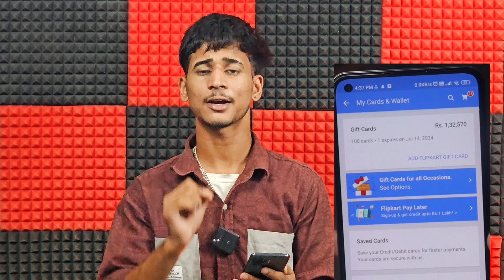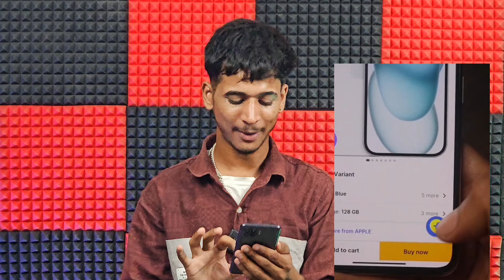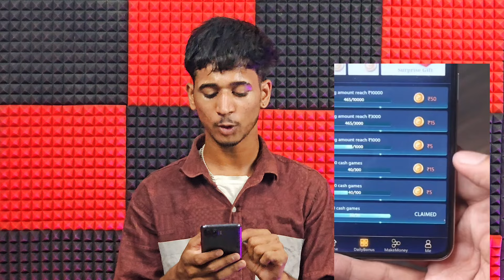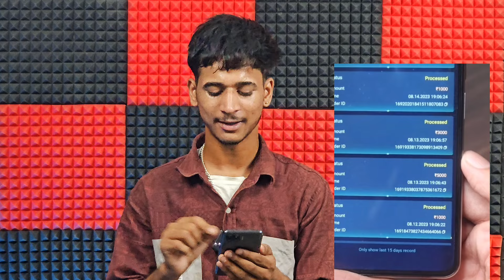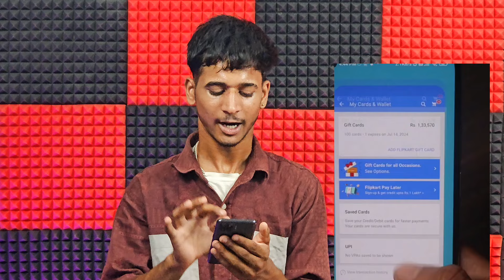🤑Flipkart Free Shopping / Flipkart Unlimited Gift Card Voucher Free | 150000/ ka Gift Voucher / 2024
HELLO GUYS MY NAME JAJPREET SINGH AND I OWENR TRIKY USTAAD CHENNAL OR AAJ KI VIDEO MAIN MAINE AAPKO BTAYA HAI KI AAP FREE MAIN FLIPKART GIFT 🎁 CARD KAISE OE SAKTE HAI
OR SABKUCH VIDEO MAIN LIVE DIKHAYA HAI KOI EDIT NHI KIYA HAI LIVE TRICK USE KARKE DIKHAYI HAI
AGAR AAP BHI CHAHTE HO KI AAPKE FLIPKART WALLET MAIN JITNE MERE PASS PAISE HAI AAPKE PASS BHI HO AAP IS VIDEO KO ACHE SE WATCH KARNA
DON'T SKIP ♥️♥️

This video is about free flipkart gift card. Get to know about how to get flipkart gift card for free and about free flipkart gift card kaise paye.

Flipkart Gift Card Offer is prepaid process and is equivalent to cash and you can use Flipkart Gift Card only on online shopping. You can use Flipkart gift card codes free during any sale. Select new Flipkart gift card, to know how to get Flipkart gift card codes for free. The free Flipkart gift card is a great option for saving money while shopping online.

The biggest advantage of using gift card for flipkart is that they can be used even during a sale to maximise your savings along with your happiness.